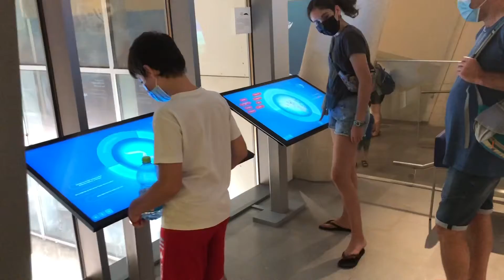Libiu Solomon - Museum of Nature - Tamar and Matan - 27.8.2021